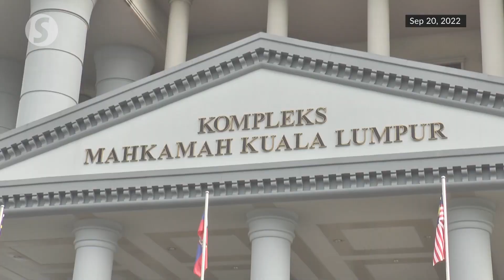High Court accepts majority of witness statement by Ahmad Zahid's press secretary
The High Court in Kuala Lumpur has accepted most of the written witness statement by Datuk Seri Dr Ahmad Zahid Hamidi's press secretary, Major General (R) Datuk Fadzlette Othman Merican Idris Merican in the Yayasan Akalbudi corruption trial.